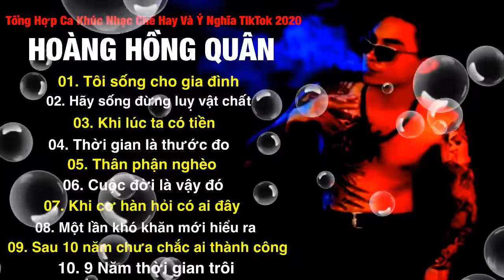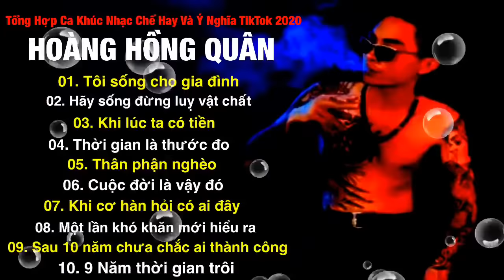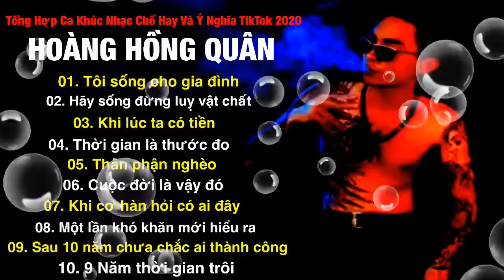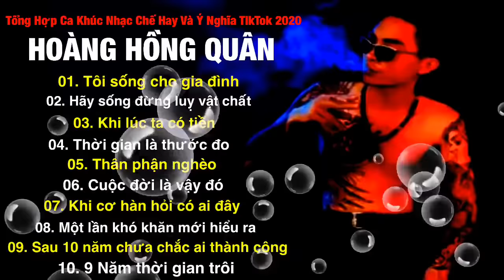Tổng Hợp Những Ca Khúc Nhạc Đời Mới Nhất HOÀNG HỒNG QUÂN Hit Tiktok 2020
Tổng Hợp Những Ca Khúc Nhạc Chế Hay Và Ý Nghĩa
Nên nghe để suy ngẫm về cuộc đời
CHÚC CÁC BẠN CÓ NHỮNG PHÚT GIÂY NGHE NHẠC THƯ GIÃN VV.